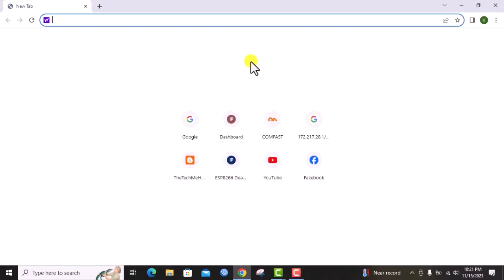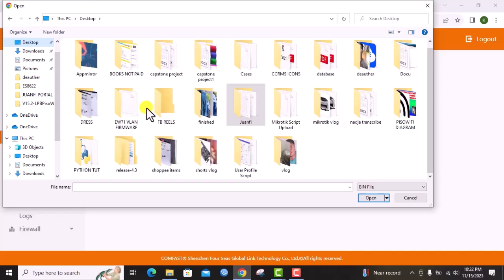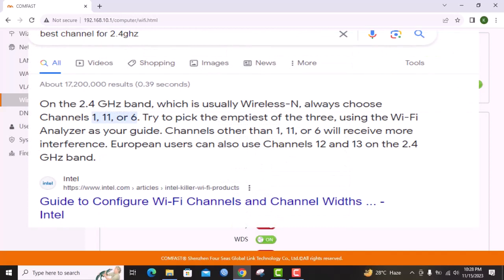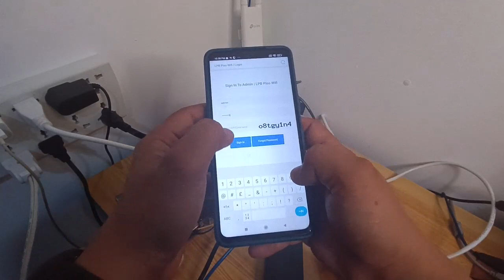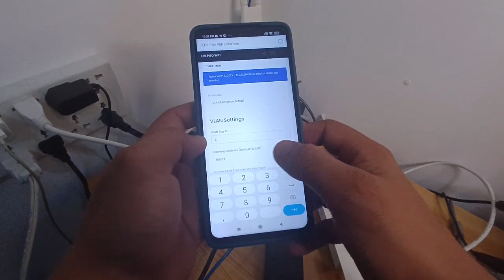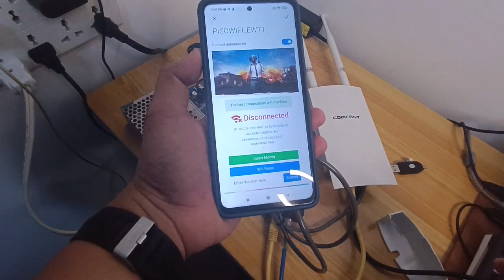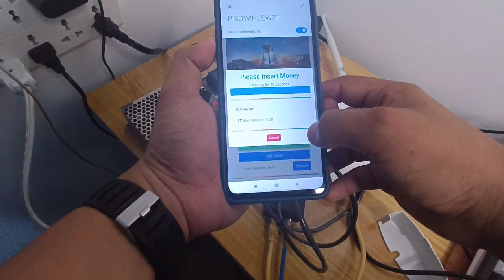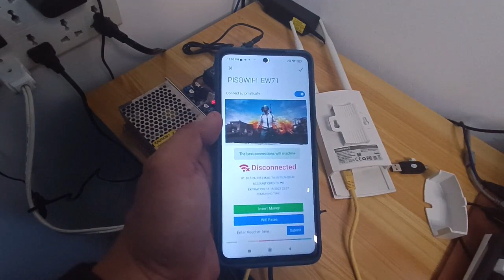COMFAST EW71 [VLAN SETUP] TUTORIAL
Donation is very welcome, if you want to donate, you can donate using

Gcash account: Khalid Lingcob 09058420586(vlogger)
Gcash account: Ivan Julius Alayan 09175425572(juanfideveloper)

SA MGA WILLING MAGDONATE PARA MAKABILI NG MGA NEW EQUIPMENTS AT MAGAMIT SA TUTORIAL ITO PO INFO KO.
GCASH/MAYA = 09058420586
FOR VOLUNTARY LANG PO.